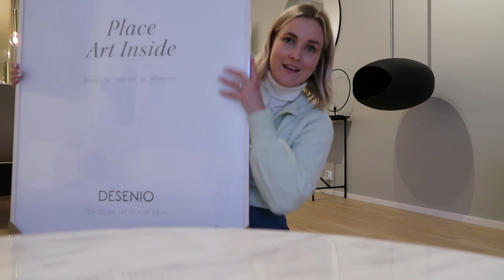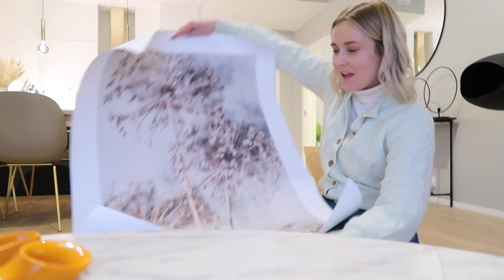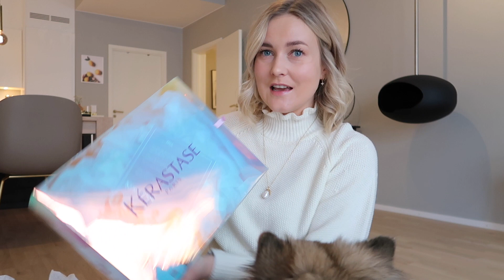DEN BESTE BUDLEVERINGEN, NYE POSTERS & NYE VÅRKLÆR I SKAPET - VLOGG I KAJA-MARIE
(A - tillatt for alle) Årets beste budlevering, nye posters på veggen, turer i snøvær og nye vårklær fra KappAhl!

MUSIKK

ANNONSE
Denne videoen er verken betalt eller inneholder betalt produktplassering. Pga. norges regler for markering av spons, samarbeid, betaling osv., må videoen markeres som annonse så lenge den inneholder ett tilsendt produkt. Selv om (nesten) alle videoene mine er markert som en annonse i starten vil det altså ikke nødvendigvis bety at videoen er betalt eller inneholder betalt produktplassering. Uansett vil det aldri påvirke min mening om et produkt, osv. Om videoen er et samarbeid med en annonsør vil det alltid sies/markeres spesifikt.